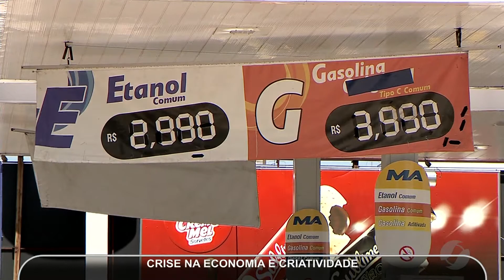JMD (03/08/17) - Dono de bar oferece um 1 litro de combustível por drink consumido